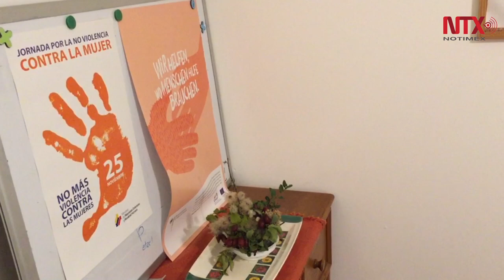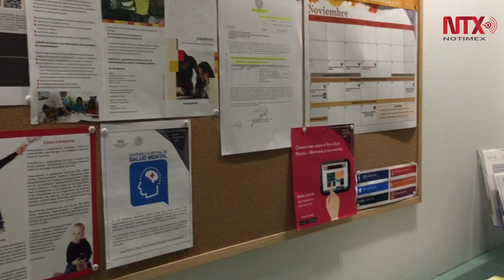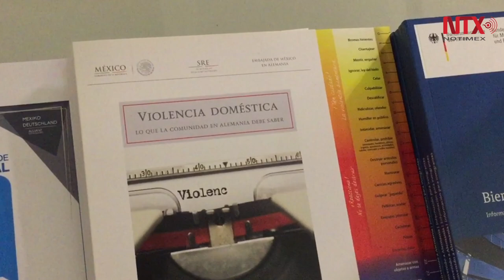Creciente atención en Alemania sobre la violencia contra mujeres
En Alemania, existen varias organizaciones para la apoyar a las mujeres que son víctimas de violencia sin importar su nacionalidad